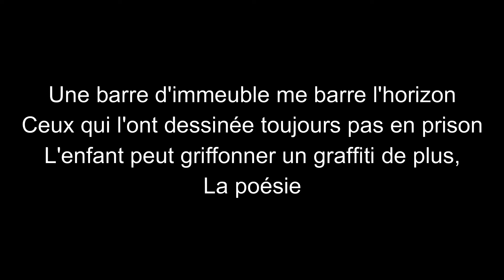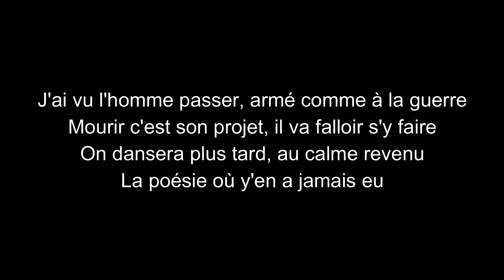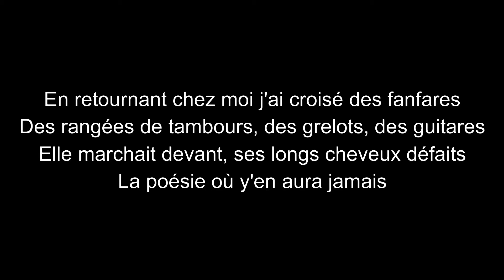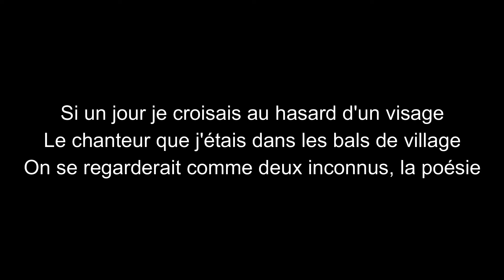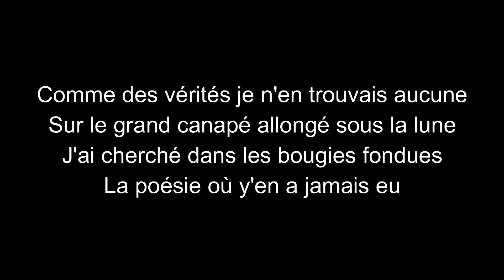Francis Cabrel-Les bougies fondues-paroles